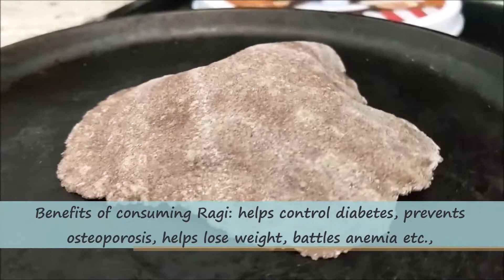ராகி சப்பாத்தி | Ragi Chapathi in Tamil | Ragi Chapati recipe | Indraya Samayal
This is a simple and healthy gluten-free chapathi made with finger millet/ragi flour.